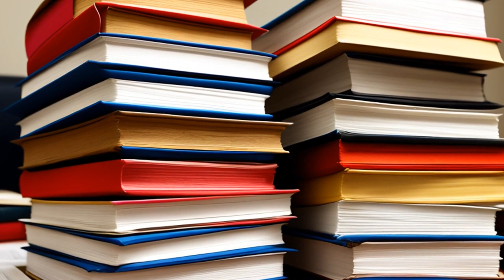Rumsey Indian Rancheria of Wintun Indians v. Wilson (1994) Overview | LSData Case Brief Video Summar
The court was asked to reconsider its decision in a legal case. The judges voted on whether to rehear the case, but they decided against it. This means that the original decision stands.

Rumsey Indian Rancheria of Wintun Indians v. Wilson (1994)
64 F.3d 1250